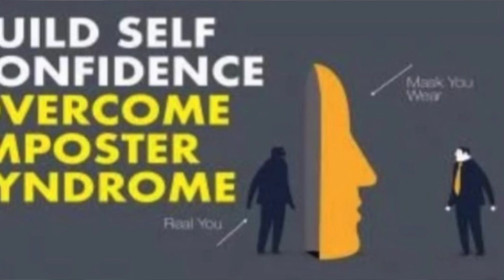Episode 5 with Nari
Episode 5-Women's Self-Care Series | Learn more about how Self-Care can affect your Confidence and feeling Empowered in Life in general from our special guest, all the way from the UK, Nari Kaur @skyhigh_empowerment_coach. She's an Empowerment & Leadership Coach at Skyhigh Coaching. Her passion for helping people and creating transformational changes in their lives has been proven by many.

You can reach out to her through @skyhigh_empowerment_coach , check her bio for links or better yet, join her on her courses and get that boost of confidence you need.

1. Skyhigh Confidence Straight to your potential
2. Build Self Confidence Overcome Imposter Syndrome